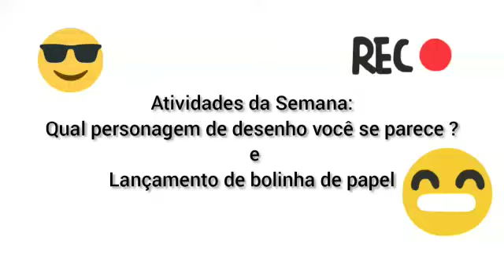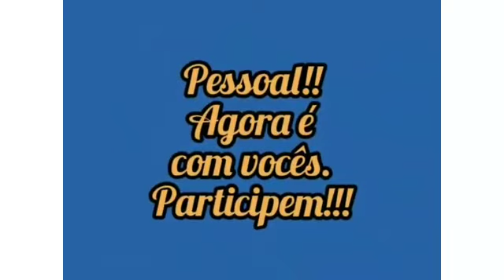Festival de férias - Semana 4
Atividades da quarta semana do festival de férias do Rede de Núcleos Polo Sul (ReNuPS)

Atividade 1 - Qual desenho me representa?
Escolhe um personagem de desenho animado que te represente e compartilhe com a gente.

Atividade 2 - Bolinha no copo
 Separe uma colher, copos e muitas bolinhas de papel, coloque em um lugar confortável para você, e o objetivo é: acertar a maior quantidade de bolinhas dentro dos copos.

O Polo Sul conta com os Núcleos:

* Cabo de Santo Agostinho
* Caieiras
* Cajamar
* Ceu´s - Casa Blanca e Feitiço da Vila
* Embu das Artes
* Pindamonhangaba
* Rio de Janeiro
* São Luís

Com a Sub Coordenação de Cris Oliveira
Duas atividades para nossos alunos, uma você precisa acertar a bolinha em um copo com uma colher e no outro você vai se comparar com um desenho animado que pareça com você e mandar um vídeo bem legal para nós.